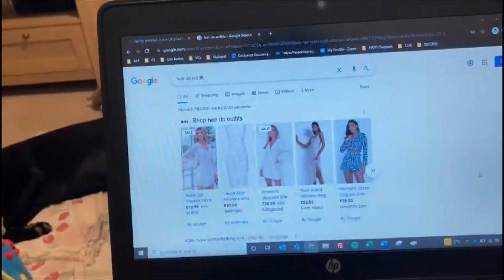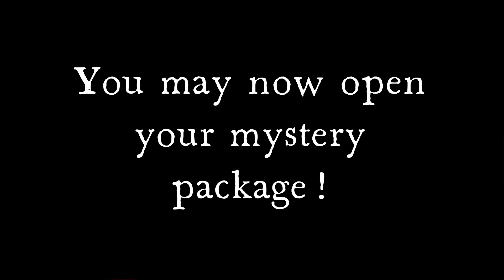Chris's Hidden Task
Chris has a hidden task to complete for Michelle's Hen Do!